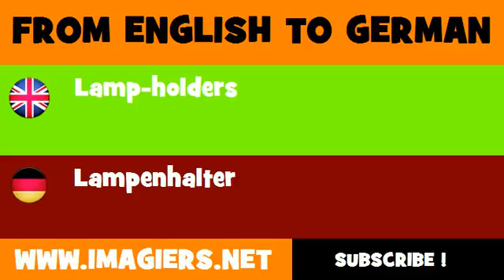FROM ENGLISH TO GERMAN = Lamp holders